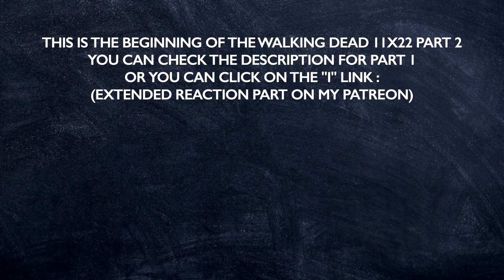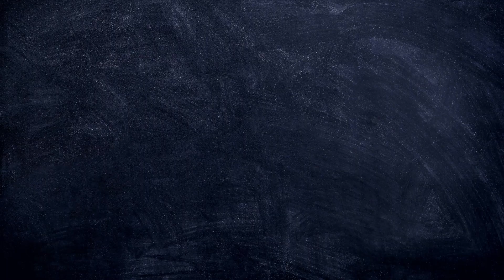THREE EPISODES BEFORE THE END ! - THE WALKING DEAD 11X22 "FAITH" REACTION PART 2/2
Hello !

Guys, it's the final countdown. Three episodes for the writers to do everything : to close the stories, to give conclusions to characters who don't have their spin-offs, to open things for spin-offs/movies and to say goodbye to the show after 11 seasons. The stories are clearly the easiest job, we see what we have to do : this episode to release our guys, the next one to return the situation in the Commonwealth and the final to fight the real danger of this show, the deads, even more now they became so clever.

The conclusions for characters can be done here, even in one line. I can accept shortcuts but I won't accept "no, in fact, in the spin-off, X is gonna say what was Y future". No, it would be lame and a nonsense : you created them for this show, we loved them in this show, we want their end in this show. The hardest thing is gonna be to open things for these main characters you chose to keep for spin-offs, without being sure of the existence and the length of these spin-offs. For the nostalgy and the goodbyes, give me another big table moment and I'll be fine.